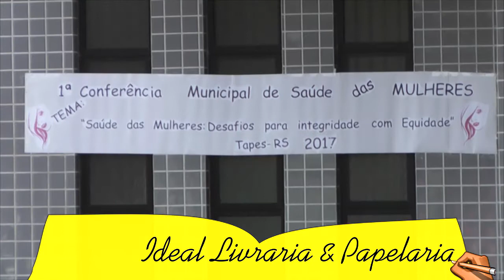SECRETARIA DE SAÚDE PROMOVE 1ª CONFERÊNCIA MUNICIPAL DE SAÚDE DA MULHER